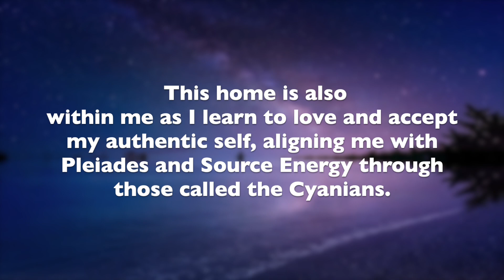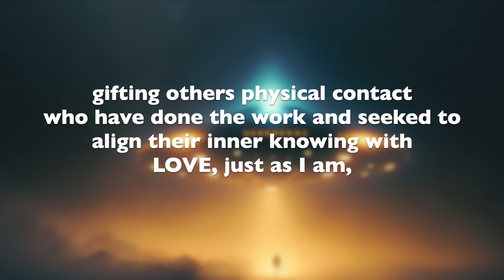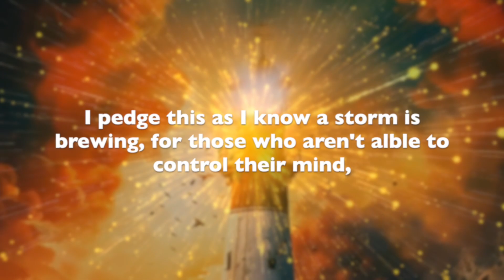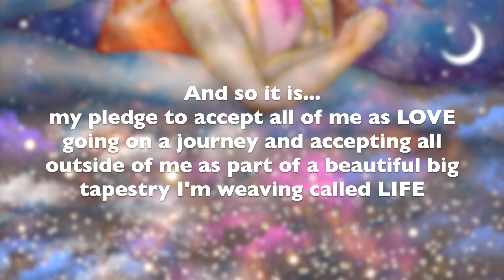MY PLEDGE TO MYSELF AND TO HUMANITY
AUSTRALIA - CHANNELED MESSAGES

MY PLEDGE to myself and humanity.
Message of my own awakening to help guide and awaken others

WEEKLY LIVE CHANNELED MESSAGES
Bobbies Soul Team, consisting of
CYANIANS Pleiadian beings who reside close to ONENESS and recognize us all as ONE.
Also Pleiadians, Gaia (Earth) Elementals Acrturians and others.

BOBBIE'S FORTUNE DICE
Etsy Store - NEW EARTH PRODUCTIONS International & Aust Post
My BOOKS
Imagine Holding Hands, Children's Picture Book ages 0 - 10 Jonar & Kitty - The Timekeepers Void, Novel ages 10+Invision Art